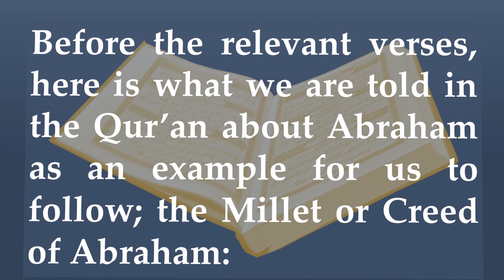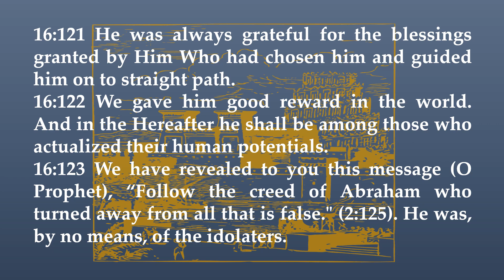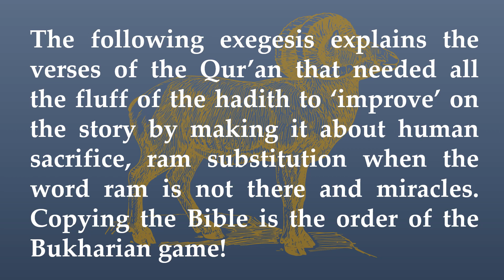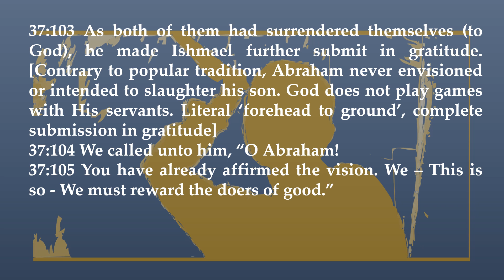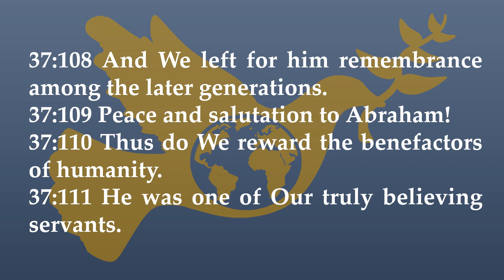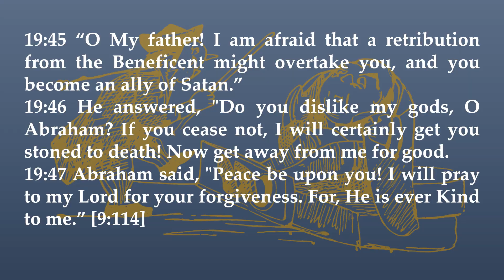Abraham's Sacrifice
According to the mulla-god scholars Abraham had a vision to sacrifice his son but slit the throat of a ram from heaven instead.
According to a pure reading of the Qur'an, something else was envisioned by Allah.